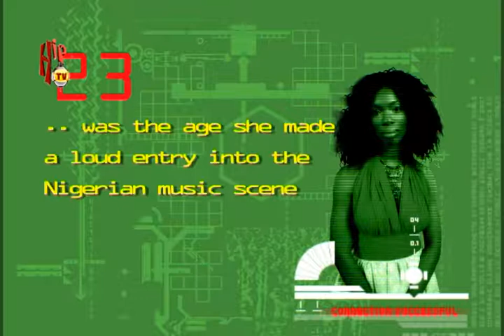numbers zeal (Nigerian Entertainment News)